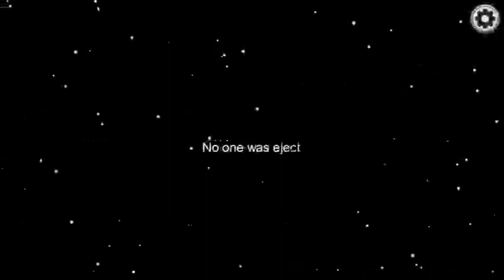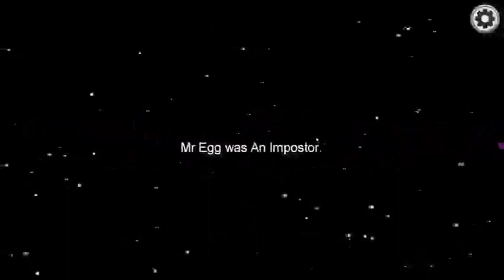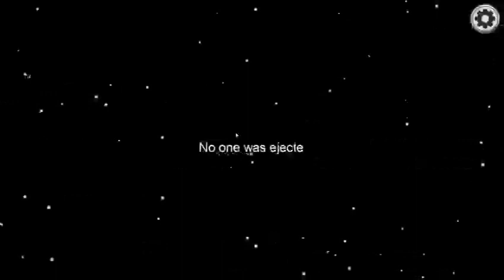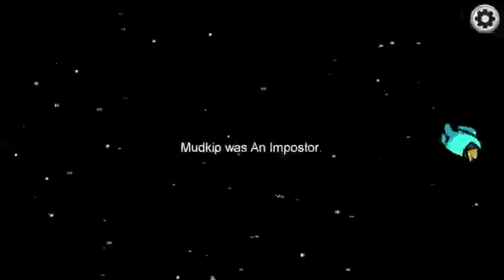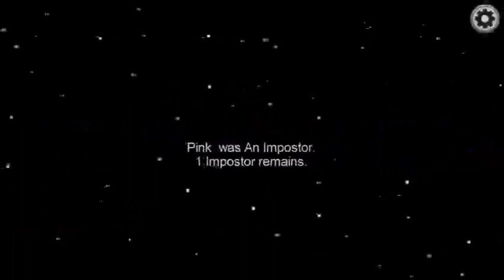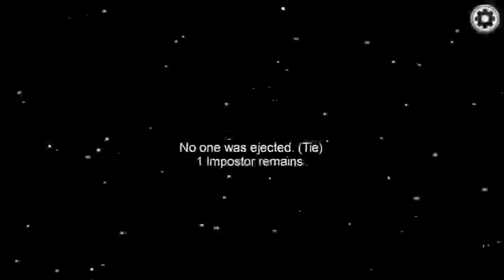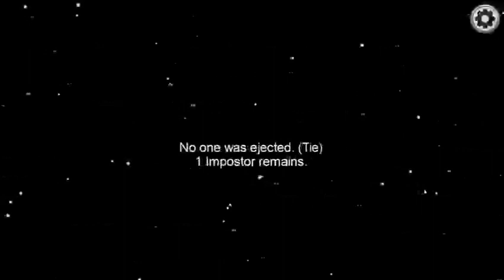Among us (I not cheater sorry sorry Mr egg sorry😭😭😭😵🙏😖)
‎Yusuf Oyaci kişisinden video